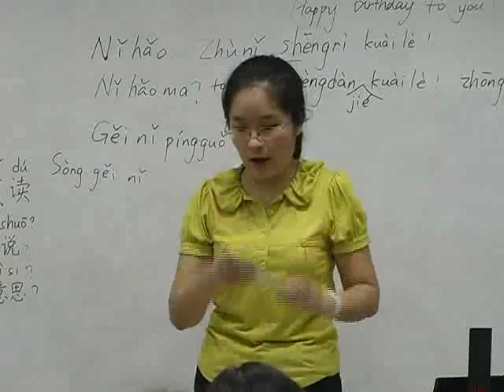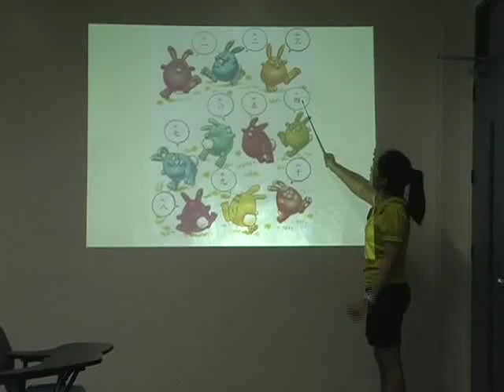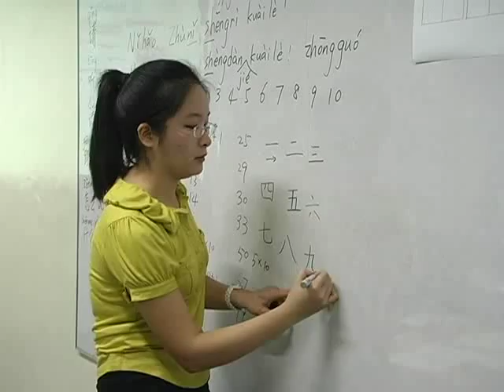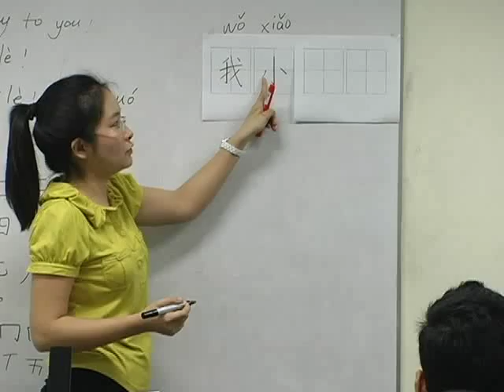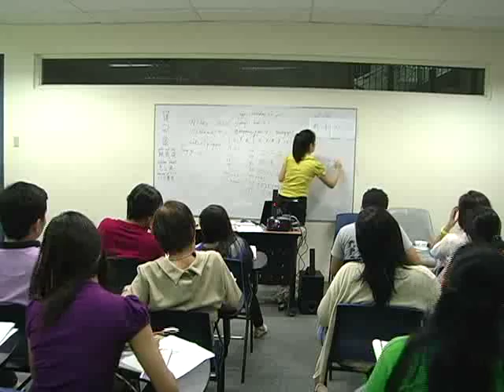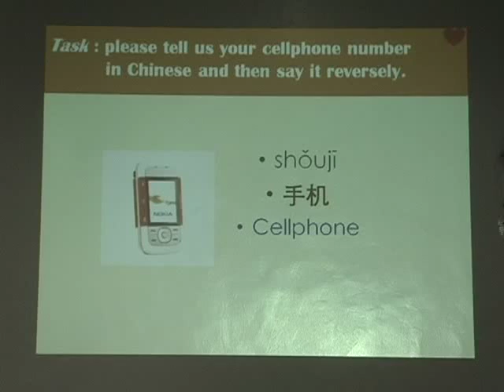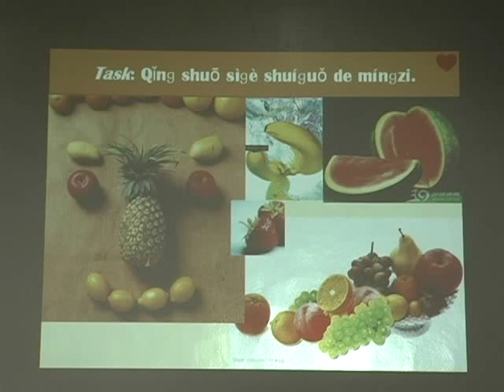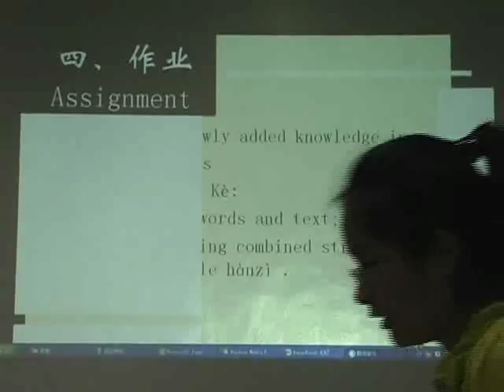2011-Gao Yang- A Reviewing Chinese Class on Numbers and Characters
a Chinese class aiming to review the first 3 lessons(mainly numbers and vocabulary) of the textbook Road to Success-Threshold, for elementary-level philippine students who learned Chinese as a foreign language.
2011.12 at CI-AUF

The instructor is open for opinions and constructive suggestions. Thx :P